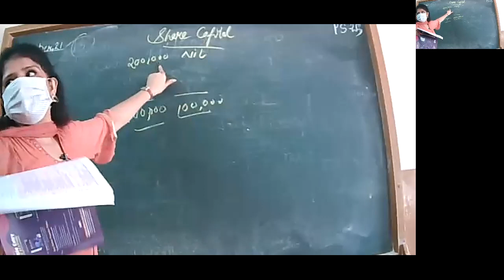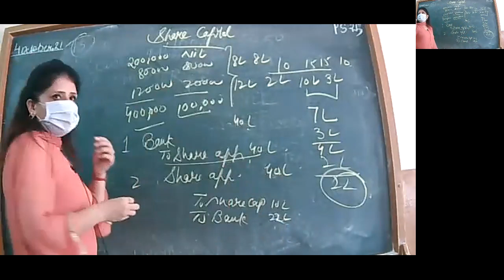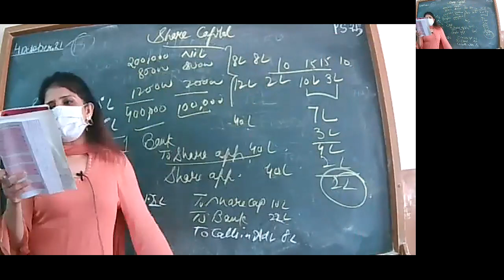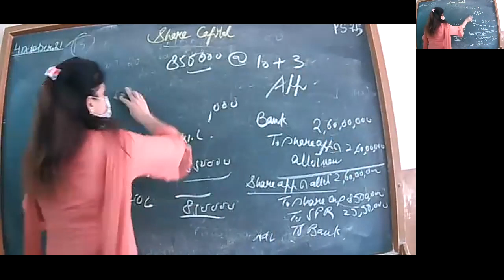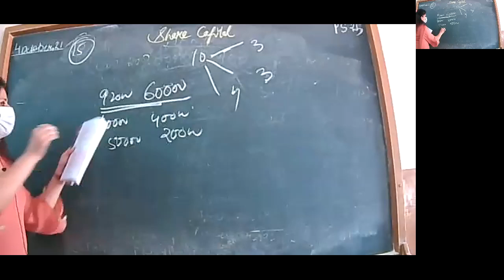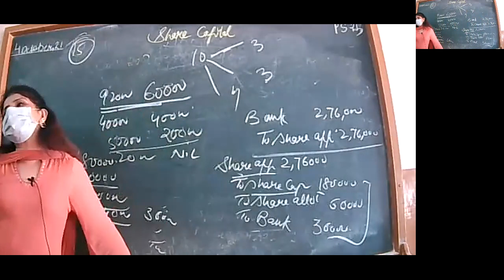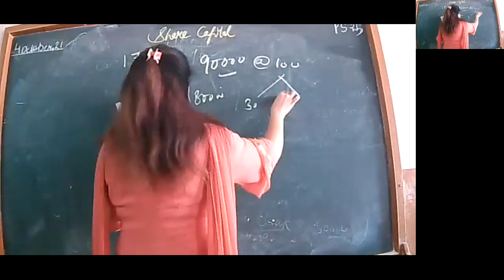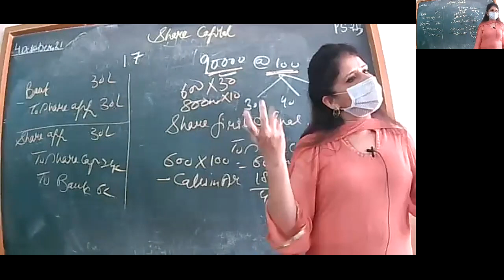4-10-21 ACCOUNTANCY PART -2 XII B,C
SHARE CAPITAL